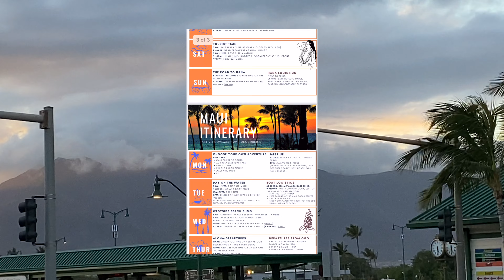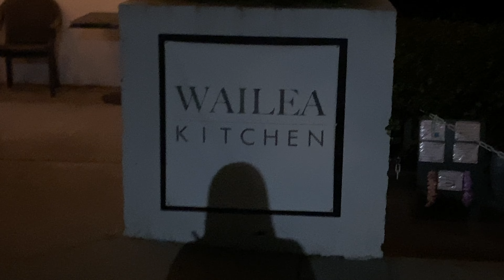7 DAYS IN HAWAII - EVERYTHING I ATE (VEGAN): Poke Bowl, Crunchwrap Supreme, Acai Bowl, TarTare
This is the itinerary we followed during our time in Hawaii! It was perfectly organized and realistic. It helped make this trip amazing!
Maui, Hawaii Travel Itineraries: 3 days, 5 days, and 7 days

00:00 intro
00:25 day 1
01:41 day 2
04:24 day 3
09:39 day 4
12:11 day 5
15:03 day 6
18:05 day 7
19:03 day 8

☆ Watch: What I Eat In A Day (Vegan) | Grocery haul + Refocusing on my health + kale basil pesto

What/What I Ate:
Day 1:
Wailea Kitchen - We had their "Thanksgiving Dinner Experience," and it came with vegan roast, stuffing, taro root, and veggies

Day 2:
Maui bread company - vegan pastry + coconut coffee
Lava Java - matcha
Kihei caffee - hashbrowns and fruit
Beach Street - Acai bowl
Homemade tofu poke bowl using prepared rice and seaweed salad
Life's a Beach - Mai Thai's

Day 3:
Kula Lodge - veggie patty, homemade tofu, and house fries
Abiki's Caribbean flavas - Got the veggie platter with tofu. Couldn't eat the coleslaw
Old lahaina Luau - Sauteed veggies, taro root hummus and chips, tofu meal with veggies

Day 4
Thai food from a food truck park

Day 5
Hawaiin Moons - Tofu "chikn" sandwich
Tobi's Shave Ice - shaved ice
Mango sticky rice
Made homemade vegan tacos

Day 6
Vegan turkey bacon with fruit
Vegan burger
AA Roots - Caesar salad with vegan turkey slices
Banyan Tree - vegan tare tare and curry veggies over rice

Day 7
Hawaiin Moons - vegan breakfast sandwich
Miss Arepas - Black bean and vegan cheese arepas
Ululani's - Peach and mango shaved ice

Day 8
Sprouts - vegan crunchwrap, vegan tuna sandwich
Chocolatier - vegan mousse, dark chocolate with cherries and berries, dark chocolate and cashew turtles

Day 7

Day 8